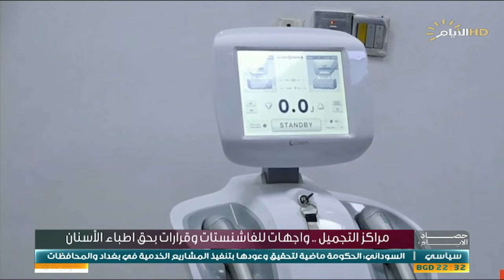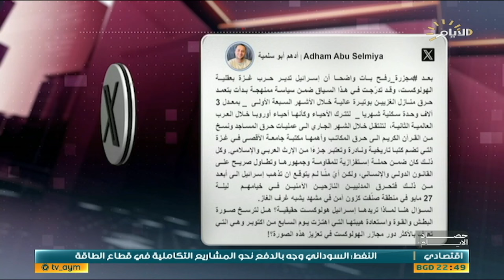برنامج حصاد الأيام مع محمد رضا، 10 أطنان و6 آلاف متهم .. سباق المخدرات في النصف الأول من 2024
الحقوقي حسين يوسف التميمي / المتحدث بإسم المديرية العامة لشؤون المخدرات

د. سيف الدين الجبوري/ رئيس لجنة صندوق ضمان اطباء اسنان العراق

النائب الدكتور ماجد شنكالي / رئيس لجنة الصحة النيابية